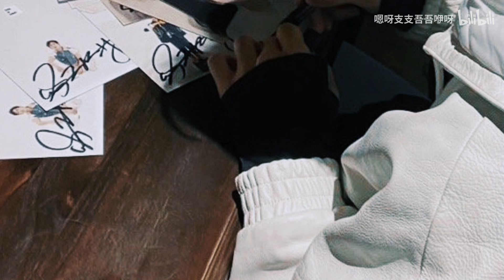大家好，我是aka猕猴桃，脑袋不长毛（好好好，是是是！！！）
感谢B站UP 嗯呀支支吾吾咿呀   授权搬运,